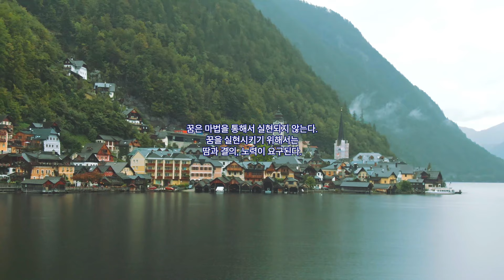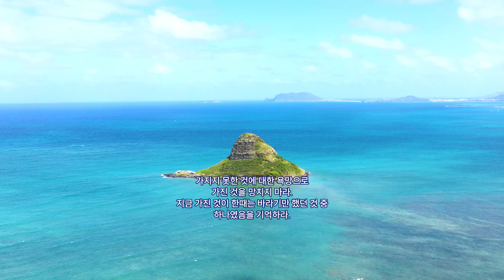멍때리기 좋은, 오늘의 비타민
연일 계속되는 찜통 더위에, 멍때리기 좋은 영상 한편 추천 드립니다.
아름다운 영상과 함께 편안한 주말 저녁 되세요~~^^